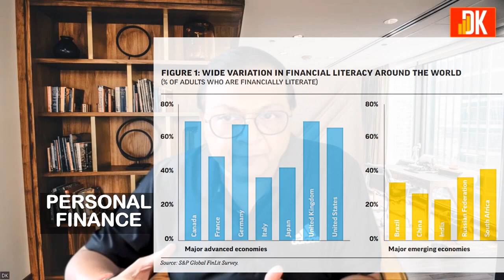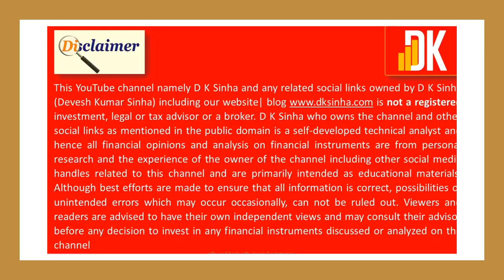Discover the SECRET to Winning at Money Management NOW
In this video, we explore the importance of financial literacy and the benefits of learning about money management. Whether you're just starting out in your career or are well into retirement, financial literacy is a crucial life skill that can lead to financial stability and success. So why should you learn about money management? Watch the video of Finance with DK to find out.

DK aims to educate on finance for non-finance that includes personal finance covering topics such as mutual funds, insurance, financial markets, fundamental analysis and technical analysis with simple to understand tutorial videos leading to financial literacy.